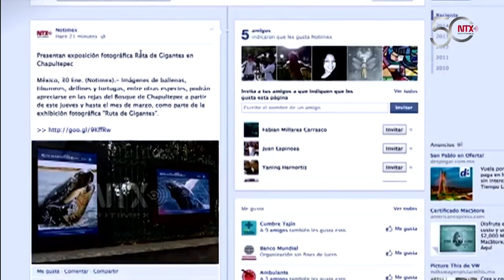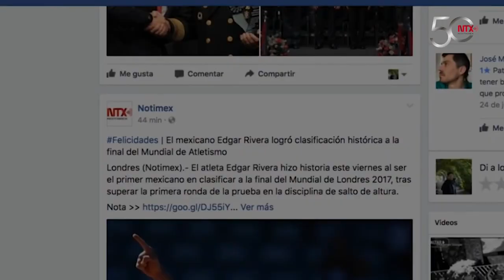José López Zamorano, 25 años de corresponsal en Norteamérica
Desde diversas ciudades de Estados Unidos, y hoy corresponsal desde Washington, recuerda coberturas trascendentales para México y el mundo